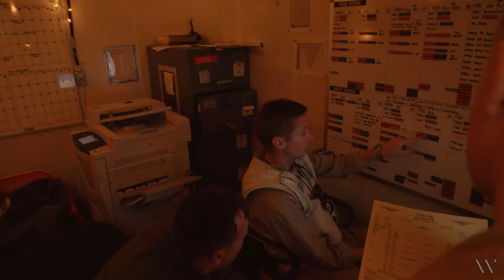EA-18G Growler VAQ-140 - Chapter 2: Meet the Patriots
EA-18G Growler VAQ-140
Chapter 2: Meet the Patriots

Meet the sailors and aircrew of the VAQ-140 Patriots.